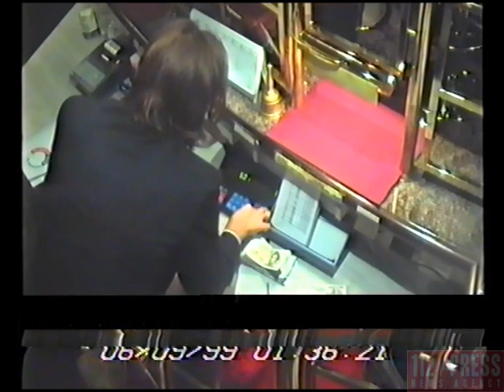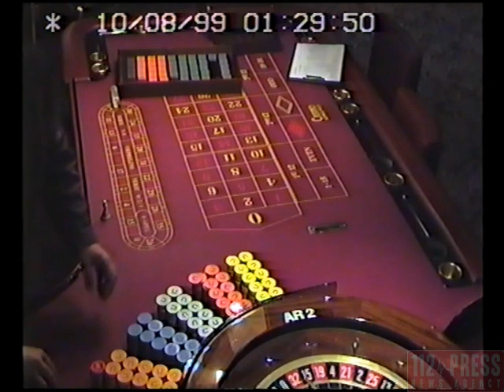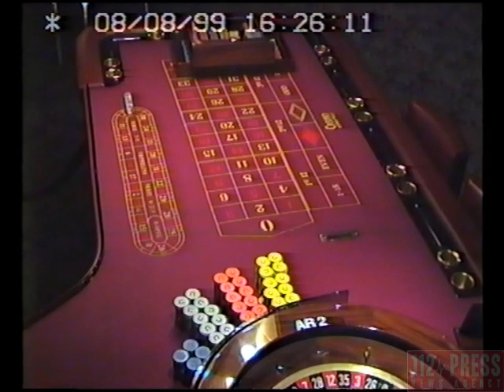Életképek a Casino Szombathelyből - külső és belső felvételekkel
Részlet egy korábban még soha nem publikált, a Casino Szombathely épületét bemutató felvételből (1998.) és részletek a biztonsági kamerák által rögzített játékokból, rovancsolásból stb.

A 2000. környékén magára hagyott luxuskaszinót előbb kifosztották, majd unatkozó fiatalok 2016-ban felgyújtották és teljesen kiégett.